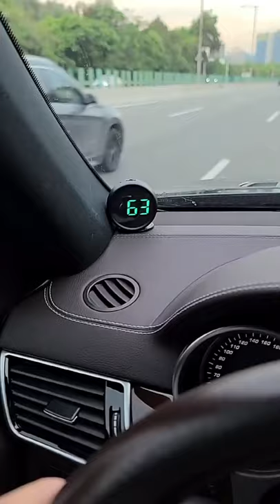Car Head Up Display KM/h MPH Overspeed Alarm Speedometer Digital Gauges Auto Electronics Accessories